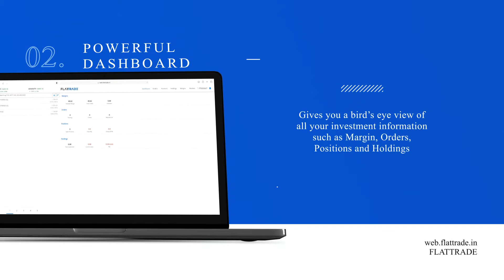Web Trading Platform | Launch video | Flattrade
Mobile: -
Android App